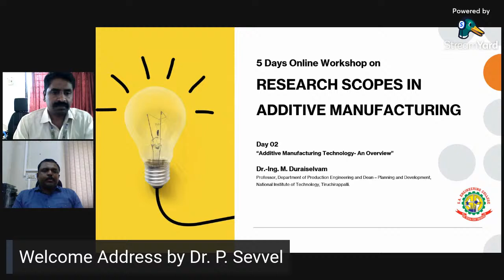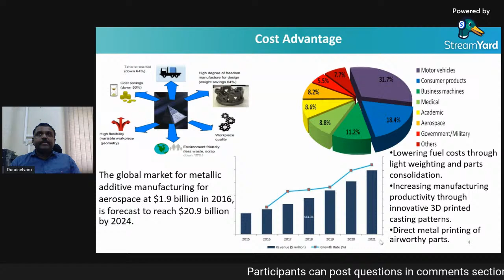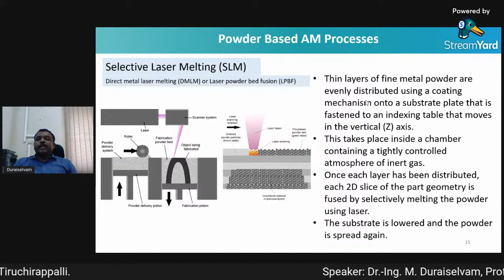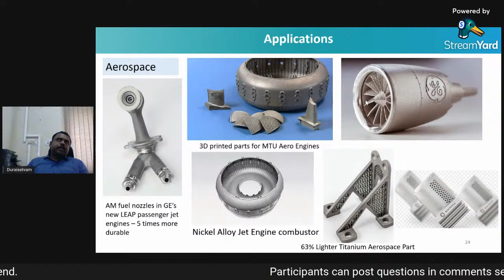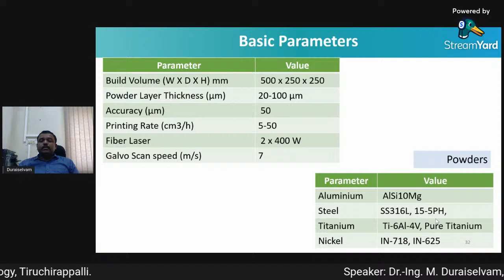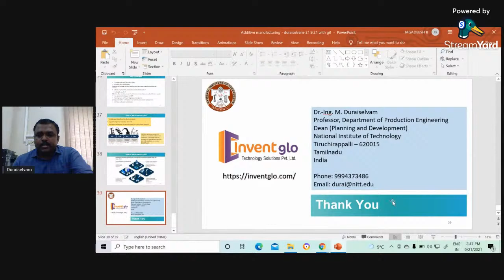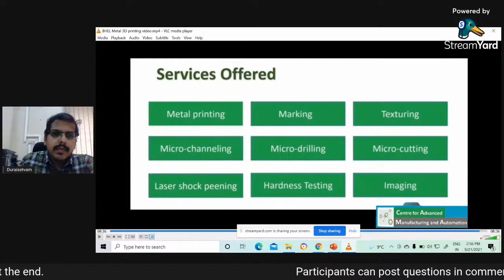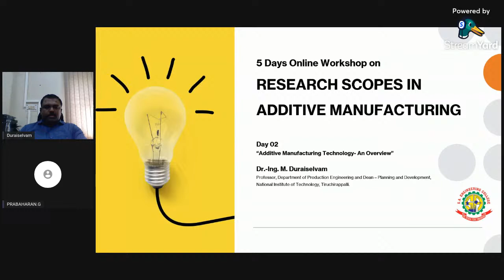Additive Manufacturing Technology- An Overview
Day 02 of 5 Days Online National Workshop on "Research Scopes in Additive Manufacturing": 20th to 24th September 2021.

Speaker: Dr.-Ing. M. Duraiselvam, Professor, Department of Production Engineering, Dean – Planning and Development, National Institute of Technology, Tiruchirappalli.